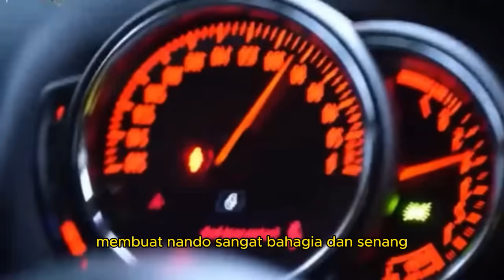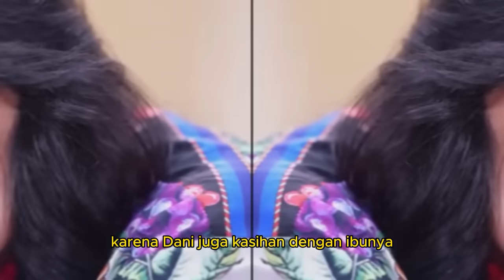CINTA SALEHA & NANDO SEMAKIN KUAT, ISABELA PILIH MUNDUR